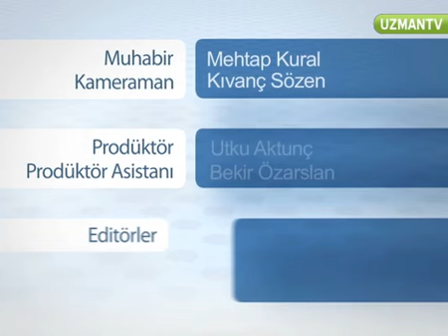Akçaabat Köftesi Tarifi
Akçabat köfte yapmayı öğrenin. Akçaabat köfte yapmak için gerekli malzemeler nelerdir? Nasıl bir kıyma alalım?